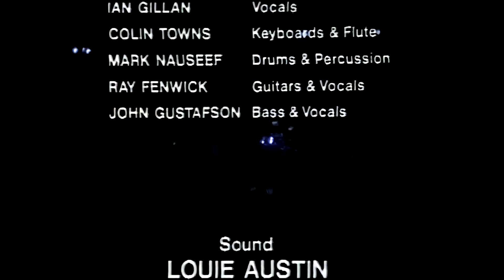Ian Gillan Band (ex Deep Purple) - Live At The Rainbow 1977 (FullSet) - [Remastered to FullHD]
🎵 Setlist
01 Twin Exhausted (Intro)
02 Clear Air Turbulence
03 Money Lender
04 Child In Time
05 Smoke On The Water
06 Woman From Tokyo
07 Twin Exhausted (Outro)

Ian Gillan - vocals
Ray Fenwick - guitars & vocals
John Gustafson - bass & vocals
Mark Nauseef - drums & percussion
Colin Towns - keyboards & flute

IF YOU WANT YOU TO REMOVE YOUR VIDEO, SEND AN EMAIL TO AND WE WILL REMOVE THE VIDEO AS SOON AS POSSIBLE!!!